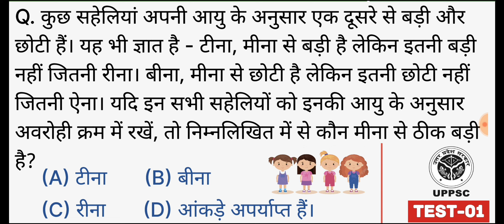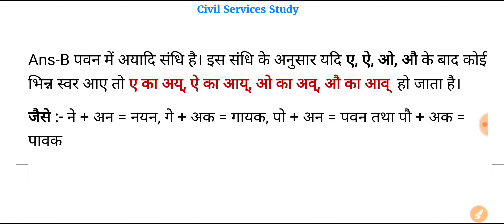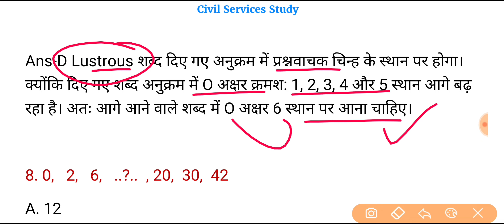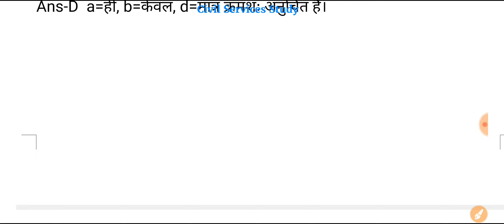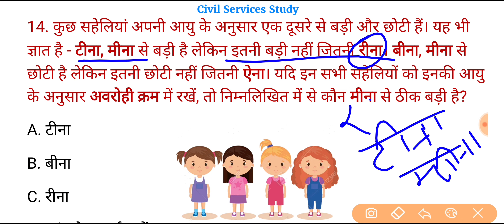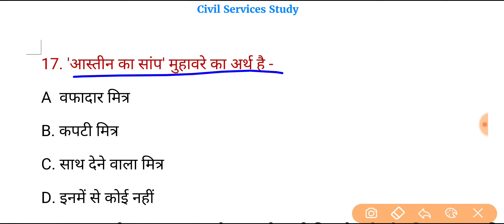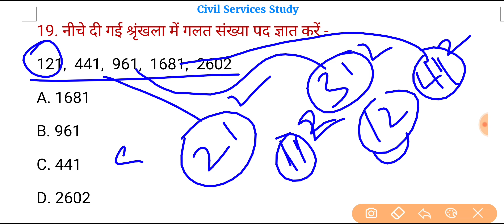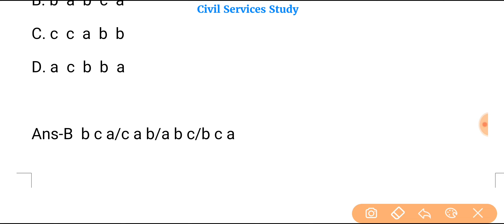UPPSC CSAT 2021, Practice Test-01